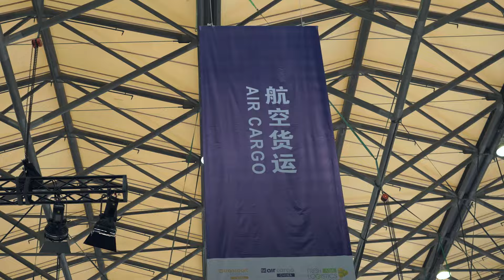Will Emirates choose Airbus A350F or Boeing B777-8F or both? A firm decision by the end of 2024.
In this interview Reji John, Editor, STAT Media Group, speaks to Nadeem Sultan, Senior Vice President, Freighters & Cargo Planning at Emirates.

Sultan speaks about how the delay in deliveries of freighter aircraft is challenging the cargo carrier as the demand for air cargo strengthens continuously. Scenario like this compel Emirates SkyCargo to wet lease freighters to secure capacity for its customers on long-term basis.